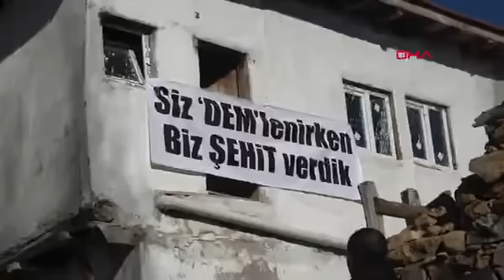Şehit Piyade Teğmen Ramazan Günay, memleketi Afyonkarahisar'da son yolculuğuna uğurlandı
Pençe-Kilit Harekatı bölgesinde şehit olan Piyade Teğmen Ramazan Günay (25), memleketi Afyonkarahisar'da son yolculuğuna uğurlandı. Şehidin annesi Firdevs Günay, oğlunun tabutu başında, "Benim hakkım helal sana, sen de bana helal et annem, aslanım" dedi.

Fatih YILMAZ/ALMUS (Tokat), (DHA)- Esra AKSU/BOYABAT(Sinop),(DHA)- Selçuk BAŞAR-Mehmet Can PEÇE/ŞİRAN (Gümüşhane), (DHA)-